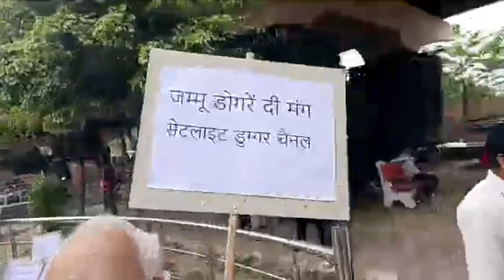Satellite Duggar Channel की मांग को लेकर Artist Fraternity उत्तरी सड़कों पर !!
Satellite Duggar Channel की मांग को लेकर Artist Fraternity उत्तरी सड़कों पर !!| Dainik State Samachar |